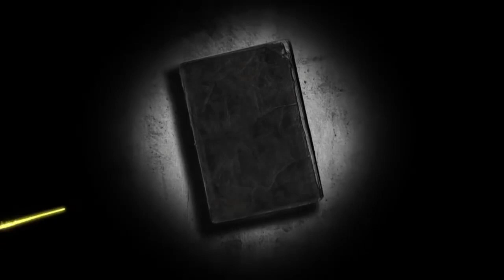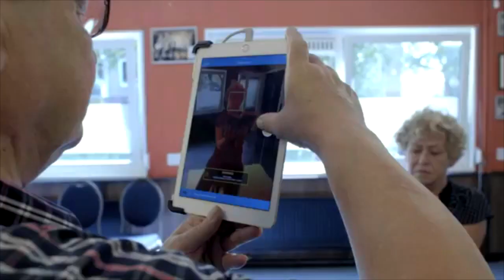voor nu en later 12 dec 2019